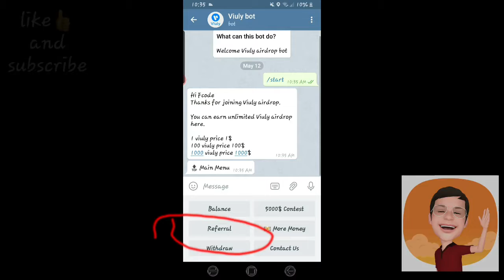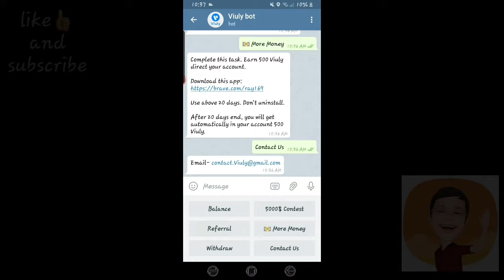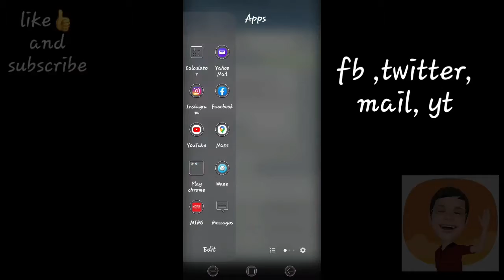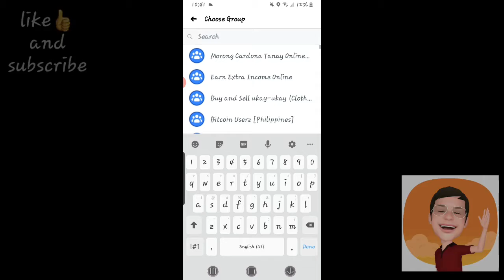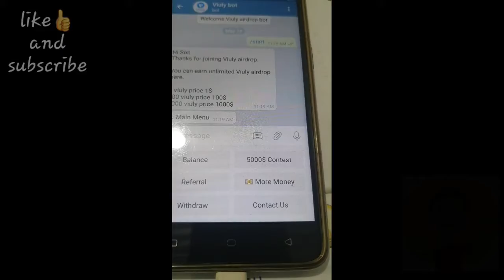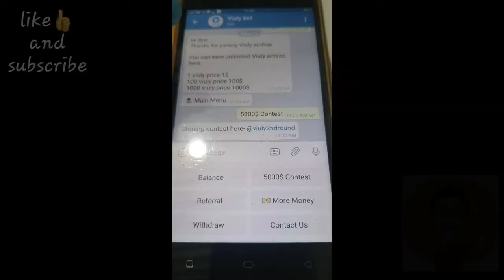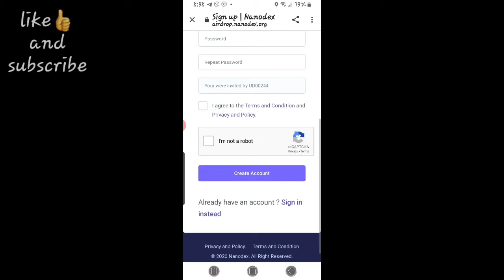EARN 1$ - 100$ DAILY paypal + REFERRAL TRICK fun😊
+ REFERRAL TRICK fun😊

REFERRAL TRICKS BITCOIN
MINING SITE
DIRECT TO  COINSPH
/coinpayu,turbovpn

loads,ml,pubg,etc

ref code:
ALBE0W

EARN FROM HOME WHILE YOU
READ NEWS WITH TRICKS
(auto Gcash)

vuewin code: dvnlbd

IN JUST CLICKING
GAME WITH FARMING
TRICKS

USING THIS CLIPCLAPS
 REFERRAL TRICK

Hi, I am having a great time on ClipClaps! Come and join me! Clapcode: 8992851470 . Find ClipClaps on app store or just click the

EARN PAYPAL MONEY BY JUST WATCHING FUNNY VIDS + auto clicker/ tricks

Play Bowling App
Money$$$

TAKE A SELFIE
EARN LOAD and
Etherium

ref code: 2A76BD

BUZZBREAK APP UPDATE
AUTOCLICKER
EARN PaypalDAILY

 Play to win big reward!

MONEY BY PLAYING
A SIMPLE APP

Free 500 pesos Load just Downloading GCASH app

 P50 worth of freebies for you to buy load, pay bills and more on the GCash app! Just register here:

parallel space app avail in playstore